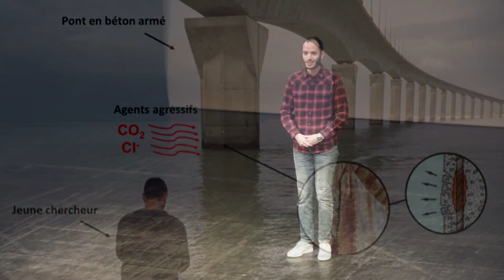Ma thèse en 180 secondes 2019 - Anass El Farissi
Anass El Farissi (Laboratoire des Sciences de l'Ingénieur pour l'Environnement - UMR CNRS 7356 - La Rochelle Université) // Étude des propriétés de transfert des enrobages des structures en béton armé pour l'optimisation de leur durabilité.